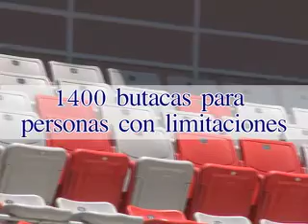Estadio Nacional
REPRETEL CR